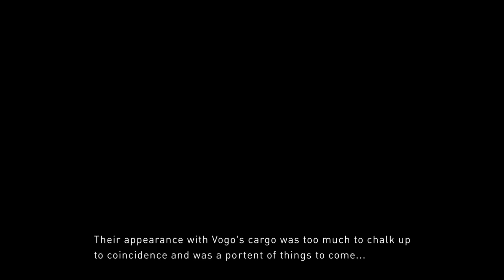Gravity Rush 2 | Demo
The short but sweet demo, where I play around with the mechanics.